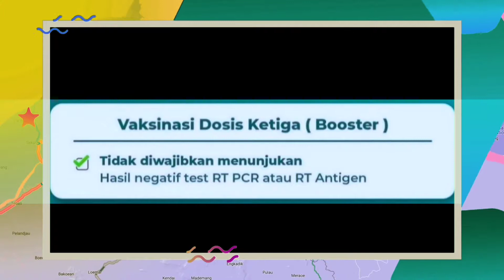KETENTUAN BAGI PELAKU PERJALANAN UDARA DOMESTIK MENGIKUTI.??bandarasupadiopontianak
Syarat Terbang Terbaru, Ktetentuan Bagi Pelaku Perjalanan Udara Domestik.

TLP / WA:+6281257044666